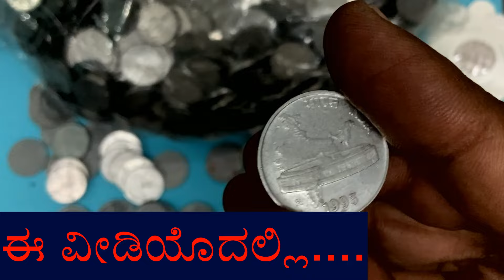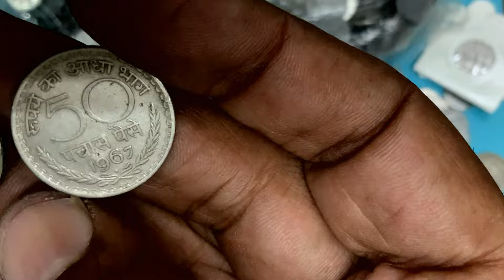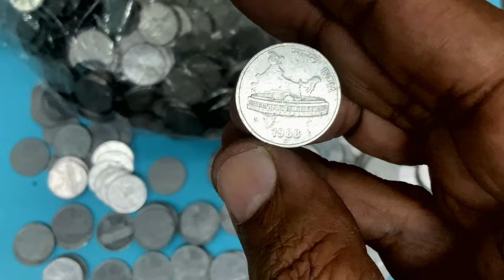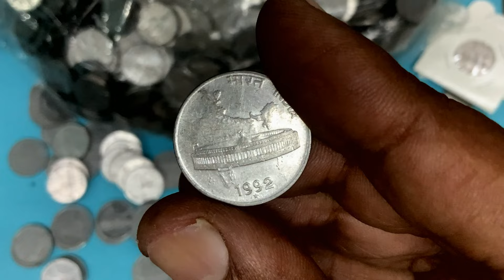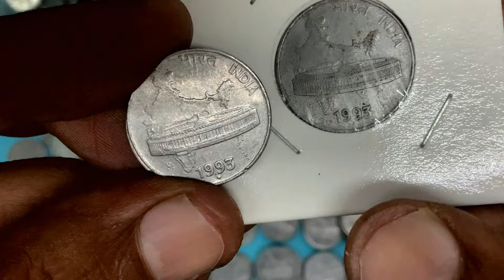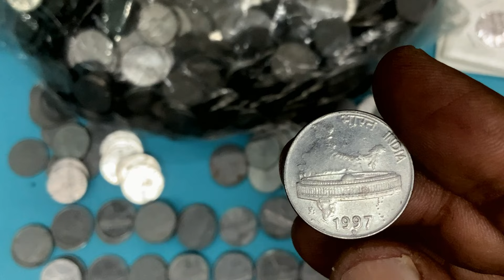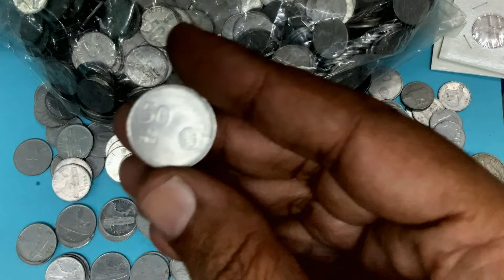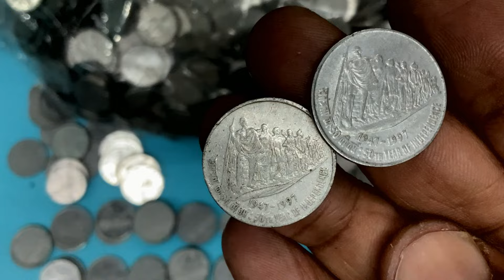50 Paise FSS Coins Value In 2024 | 50 Paise Valuable Steel Coin | ಎಂಟಾಣೆಯ ಸ್ಟೀಲ್ ನಾಣ್ಯದ ಬೆಲೆ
50 Paise FSS Coins Value In 2024 | 50 Paise Valuable Steel Coin | ಎಂಟಾಣೆಯ ಸ್ಟೀಲ್ ನಾಣ್ಯದ ಬೆಲೆ | FSS

೨೦೨೪ರಲ್ಲಿ ಐವತ್ತು ಪೈಸೆಯ ಸ್ಟೀಲ್ ನಾಣ್ಯಗಳ ಬೇಡಿಕೆ ಹಾಗೂ ಅವುಗಳ ಬೆಲೆಯನ್ನು ಈ ವೀಡಿಯೊದಲ್ಲಿ ಚರ್ಚಿಸಲಾಗಿದೆ

Welcome to money maatu kannada, a YouTube channel dedicated to showcasing old and rare Indian coins and notes, and providing informative discussions about them.
1. Educational Purpose: money maatu kannada is a numismatic channel aimed at creating awareness, spreading knowledge and educating viewers about numismatics and currency collection. We do not engage in the buying or selling of coins and currency. We do not charge any commissions or request personal contact or bank details. Be cautious of fraudulent calls asking for sensitive information.
2. Accuracy of Information: while we strive to provide accurate and authentic information, the material and information contained in our videos are for general information purposes only.  We make no representations or warranties regarding the completeness, accuracy, reliability or availability of the content. Any reliance you place on such material is strictly at your own risk.
3. Sources of Information: The information presented in our videos is collected from various third-party sources including books and web references. While we make efforts to ensure accuracy, there may be instances where the information may not be fully accurate or up-to-date.
4. Please refrain from sharing your contact numbers or credentials.
By accessing and engaging with money maatu kannada, you acknowledge and agree to the above disclaimer. Thank you for being a part of our community.